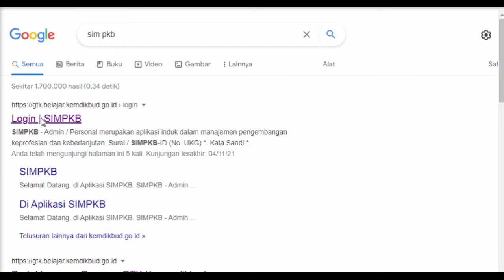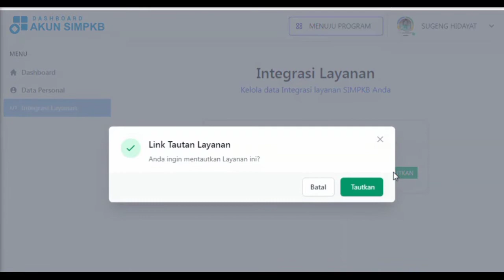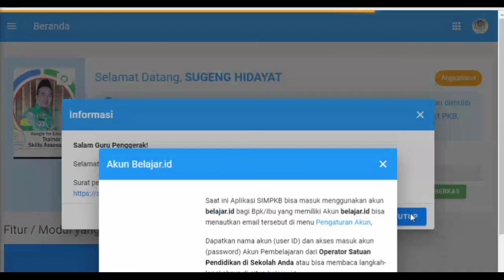Tutorial mentautkan akun belajar.id ke SIMPKB